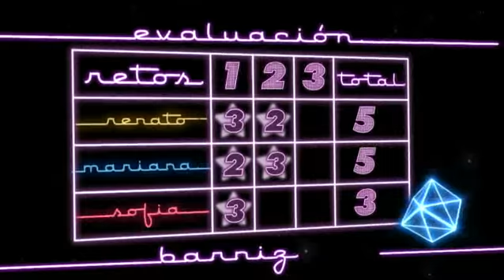Interesados presentarse - Laudería (Miércoles)